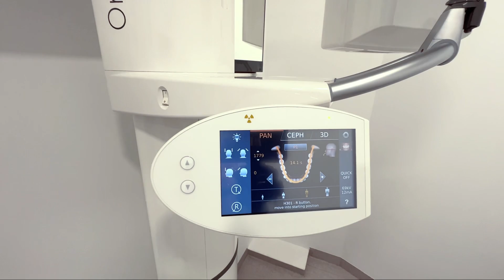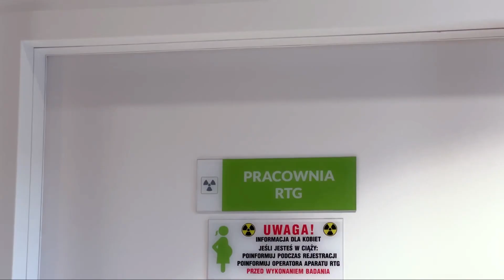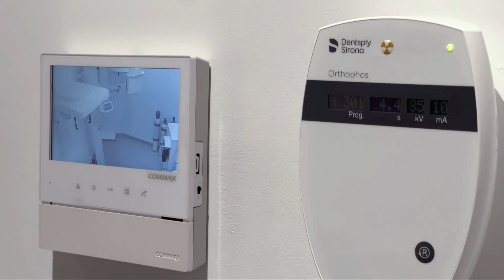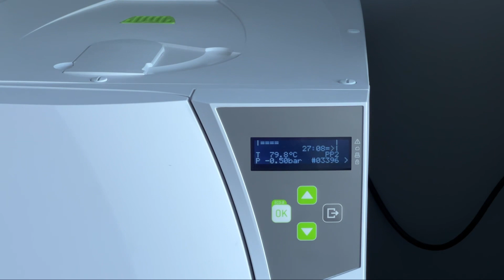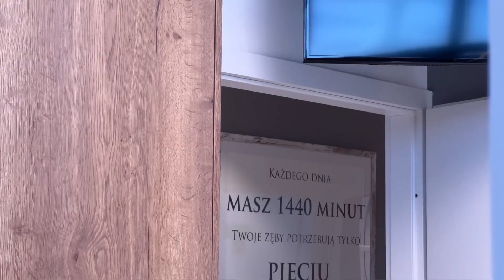„Stomatologia Przyszłości” Klinika Dla Ciebie Wyszków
W filmie prezentuje gabinet stomatologiczny "Klinika Dla Ciebie" w Wyszkowie.

Pozdrawiam